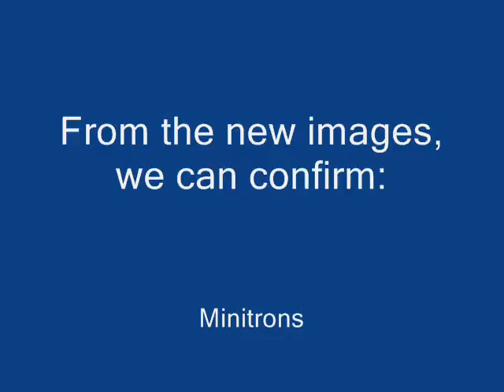Smackdown Vs Raw 2011 Latest Pics 8-8-10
These came off Bryan Williams Facebook page. Highlighting minitrons, taker's entrance jacket, his character model, tree of woe, choking from the outside, much more realistic crowds aswell.